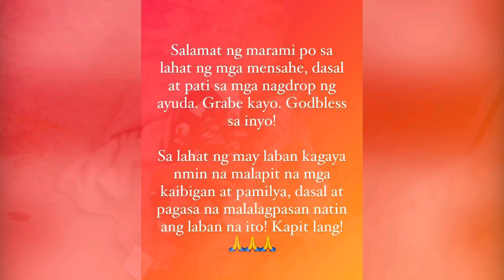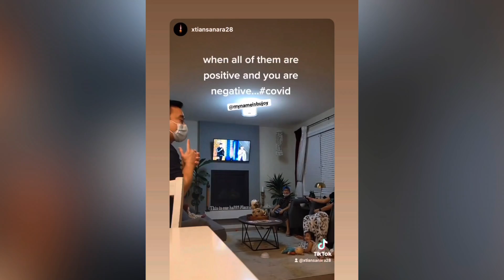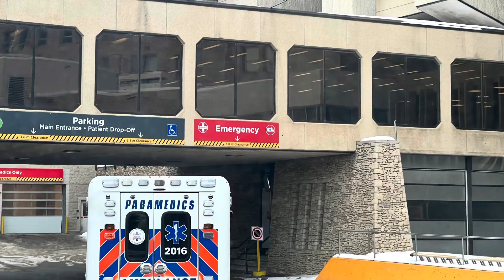We got COVID! Our COVID journey in January! Thank you to all who supported us during this time! 🙏😍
It’s been awhile since we last posted a video.

This will be our 49th episode.

Covid is real.

The realization after our family contracted Covid is that our family is now stronger than ever.
What we went thru was not easy especially we had to make a trip to the hospital due to croupy our youngest experienced.
It was also not easy as we didn’t tested positive at the same time.
The positive tests and road to recovery took us almost a month at home. That sucks!

I wish everyone to be safe!

Thank to our friends and family who prayed and brought us food that certainly cheered us up and made us felt all the love and prayers and concern.